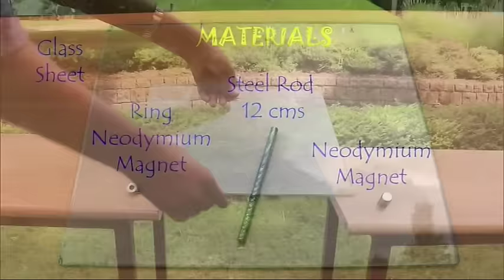MAGNETIC ROTATION – EULER’S DISC | Telugu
Enjoy the fascinating motion of the strong Neodymium Magnets and the steel Rod. To perform this unusual experiment you need two Neodymium magnets – one ring, other cylindrical, one glass sheet and a 12-cm steel rod. Stick the steel rod to the cylindrical magnet. Place the ring magnet on top of the glass sheet. Stick the other magnet and rod to it from below. Now give the rod a twirl. The rod will keep twirling for a very long time.
A spinning disc on a flat surface is sometimes called Euler’s Disc – named after the Swiss mathematician and Leonard Euler. The secret to this unusual motion is the very low energy loss due to friction. Like the Magnetically Levitated Train a small amount of energy produces a very large amount of motion.
An object in motion tends to remain in motion unless operated by an external force. It would remain in motion were it not for air friction and gravity pulling it against the attraction of the other magnet. The rod speeds up because of CONSERVATION OF MOMENTUM. As the rotational diameter of the rod decreases its speed of spin increases like an Ice Skating Spinner.